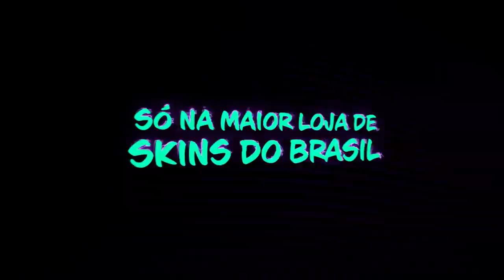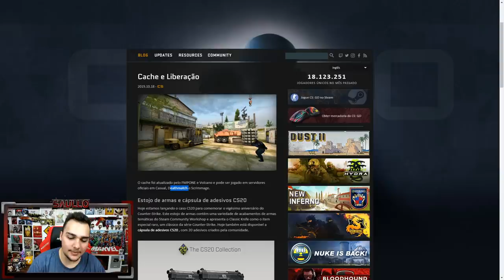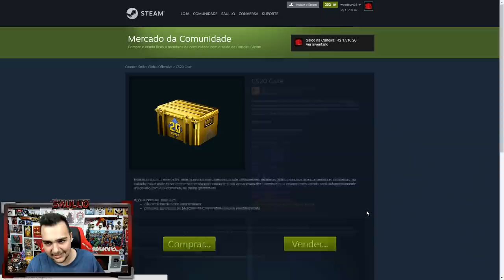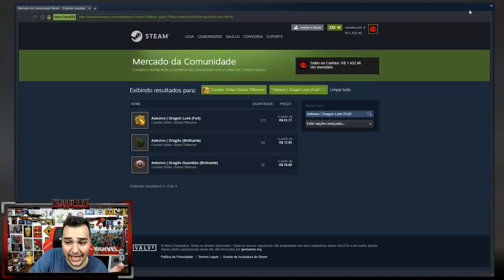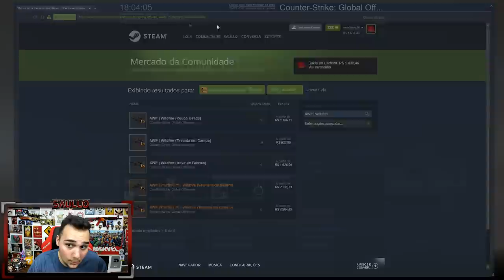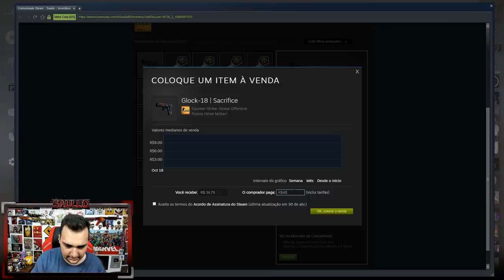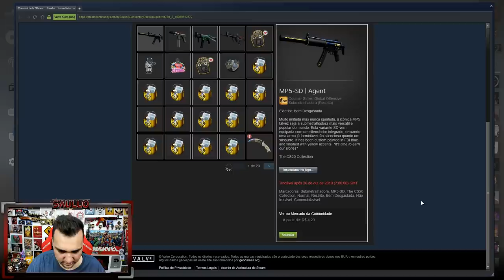LANÇOU a NOVA CAIXA com NOVA FACA no CSGO! *Especial 20 Anos de CS* - Opening CS20 Case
O CSGO atualizou e trouxe a nova caixa especial CS20 com skins e adesivos com a temática de 20 anos do CS.